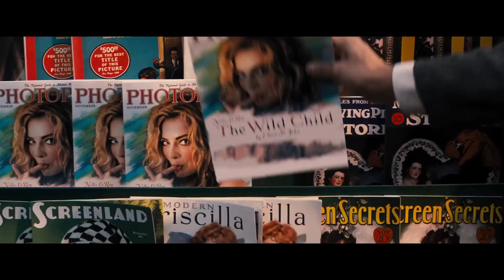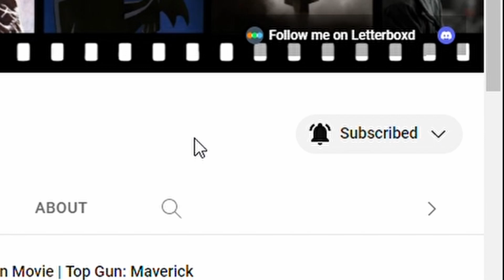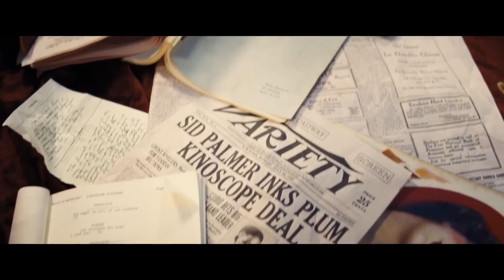Why Babylon is Misunderstood | Hidden Meanings Analyzed and Explained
A video essay by mr. celluloid on Damien Chazelle's latest film, "Babylon", starring Brad Pitt and Margot Robbie.

Chapters:
0:00 Intro
0:47 Evidence 1
1:13 Evidence 2
1:49 c'mon guys
2:02 Evidence 3
2:23 Evidence 4
2:57 Evidence 5
3:26 Evidence 6
4:04 Conclusion